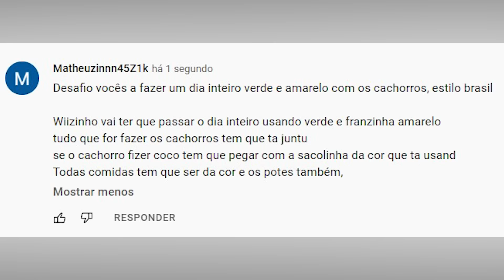VERDE E AMARELO POR UM DIA COM OS CACHORROS! - Maloucos